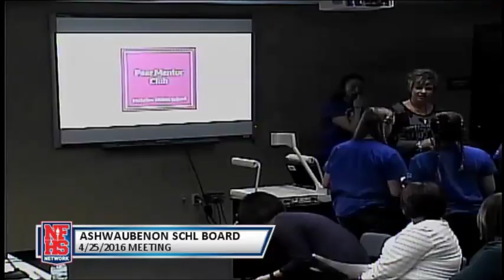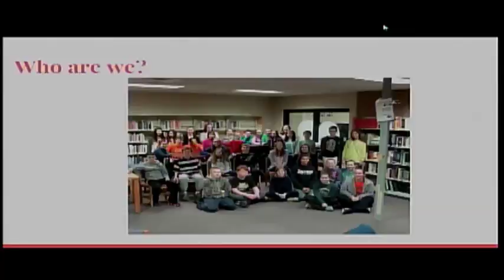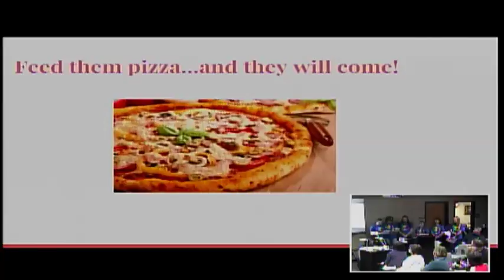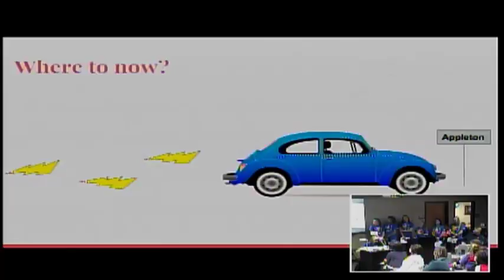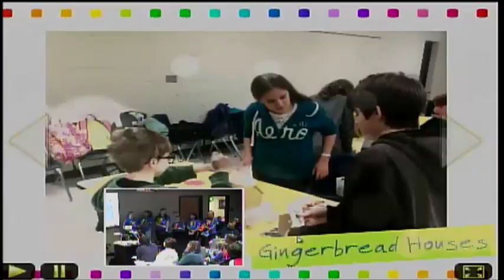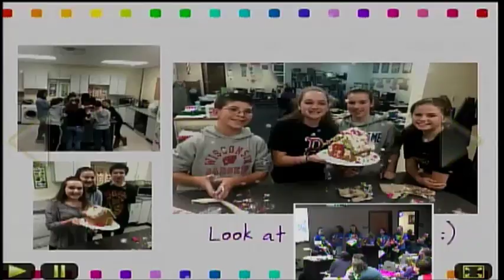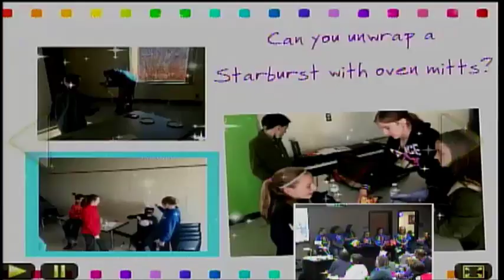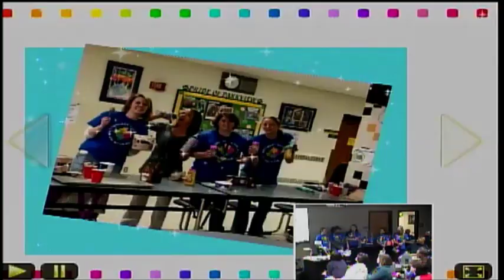Ashwaubenon School Board Meeting - 4/25/2016